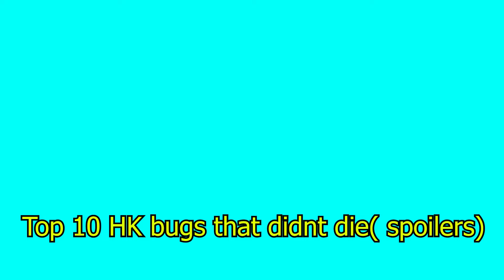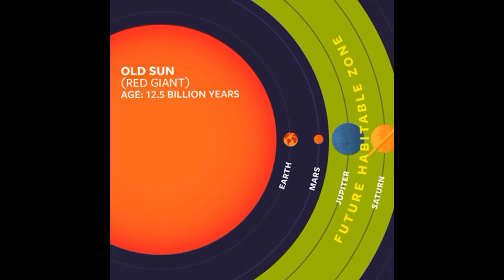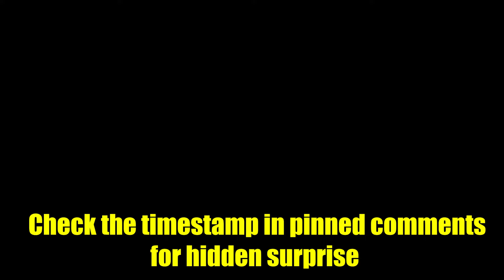Cursed Hollow Knight Memes #3 [Battlebee reupload]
Cursed Hollow Knight memes that will trigger you #3 by the battle bee.
Original videos were deleted so here are the reupload.